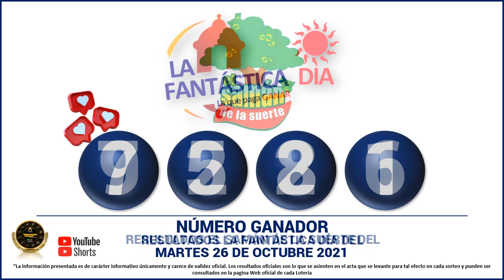Resultados del CHANCE DE LA TARDE del martes 26 de octubre de 2021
Hola buenas tardes, te presentamos los resultados de las loterías y chances en Colombia, vamos con el Resultados del Chance Chances del día del martes 26 de octubre de 2021.

Resultado chance MARTES 26 de octubre